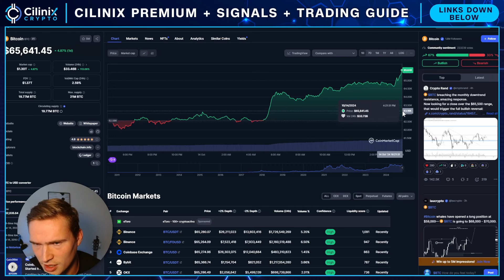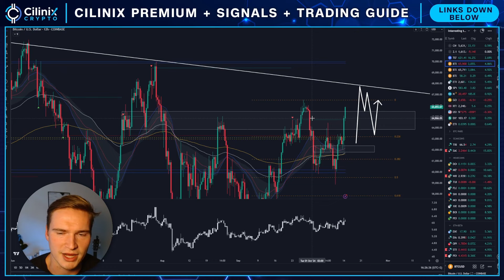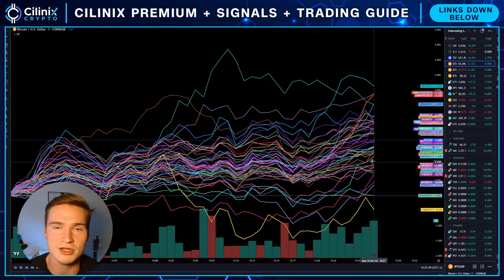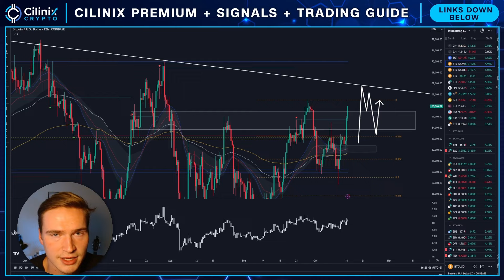EMERGENCY UPDATE!🚨 Bull Market Starting OR Bull Trap?